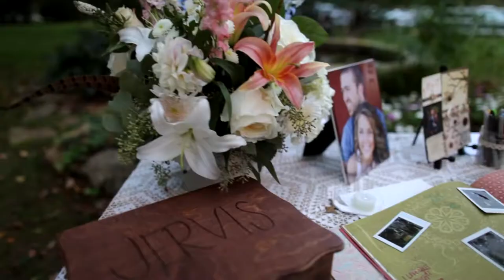Lacey & Taylor Wedding Extended Trailer (NYC videographer/film, Philly videos, Philadelphia films)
NYC, New York, Philadelphia, Jersey city philly, ny nc nj event drone pilot, wedding, weddings. engagement, engagements, proposal, marriage contemporary traditional documentary cinematic elopement, video, videos cinematographer cinematographers cinematography cinema cinemas film films studio. studios, service services production cameraman productions, shoot shooting videography movie. movies, videograph, session filmmaker, filmmakers, videographer, videographers